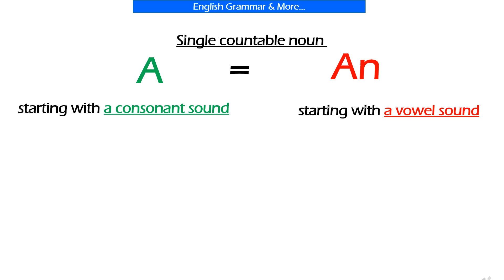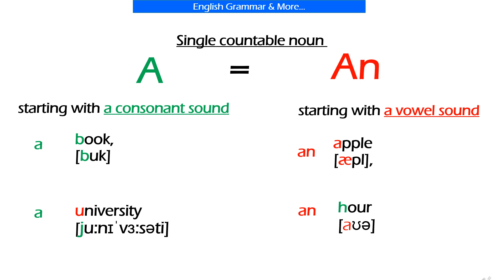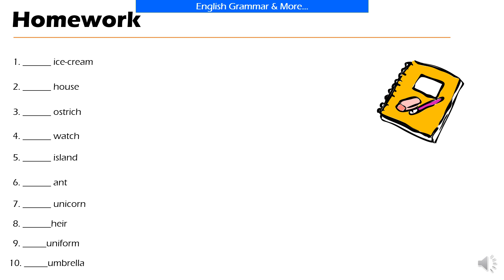A vs An - What is the Difference between them? Indefinite Articles in English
Hi! Welcome to another English Grammar & More lesson! In this video you will learn about all the grammatical rules of Special Questions in English.  At the end of the video you will also be given an assignment to practice your knowledge.

Hey Everyone! Here, I post weekly videos to help you improve your English. We all know that learning a language is not easy. But surely with regular practice, anyone can achieve the level they aim for. That being said, I am well aware that not every student has the time and financial means to attend in-person classes to learn English. Thus, to make it accessible for every English learner to study English in the comfort of their own, I have decided to put this channel together.
In my channel, I provide lessons covering all aspects of learning a language which includes grammar, vocabulary, listening, and speaking. Also from time to time, you will see videos that are designed to help you test your English level.
You can think of the videos on my channel as mini-lessons in which one specific topic is covered. Following each presentation, you will see one or two assignments related to that topic. These assignments are designed to help you practice what is presented in the video. In addition to “in -(virtual) class” assignments, at the end of each video, I also give one short homework for further practice. I encourage you all to write your responses to the home assignment in the comments section below. I will do my best to check them in a timely manner and get back to you with my feedback.
Note that I try to make my videos according to a curriculum. Therefore, it will be helpful for you if you watch the videos in a chronic order as each previous lesson will give you the foundation for the upcoming one and each upcoming video will help further advance your knowledge in English.
Last but not least, feel free to utilize the comments section to engage actively with the content of the videos, ask questions, and provide your suggestions.